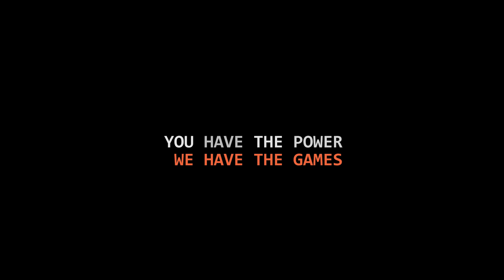MÊME PAS PEUR | Squad Gameplay FR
- 2 Ecrans : Benq ex2780q
- Souris : Logitech G502
- Casque : HyperX Cloud Alpha
- Micro : Bird UM1
- Clavier : Corsair K70 RGB Core
- Boitier PC : Fractal Design R6
- Processeur : Intel Core I712700K
- Carte Graphique : RTX 4070Ti
- Mémoire : 16Go DDR5
- Carte mère : Asus TUF Gaming Z790+
- Alimentation : Corsair 850W

Autres accessoire gaming :
- Track IR